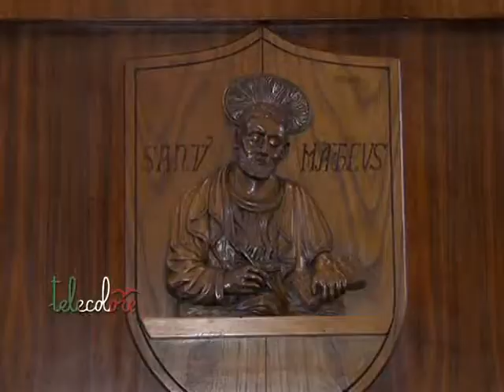Attrarre gli investimenti, il Comune di Salerno invita a fare squadra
Il comune di Salerno si fa promotore di un progetto integrato per mettere a sistema amministrazioni ed istituzioni per attrarre investimenti. Un piano al quale sta lavorando il neo assessore al bilancio ed alle attività produttive, Roberto De Luca. (220716 Giancarlo Frasca)